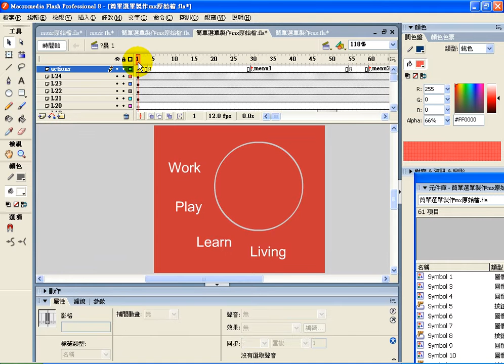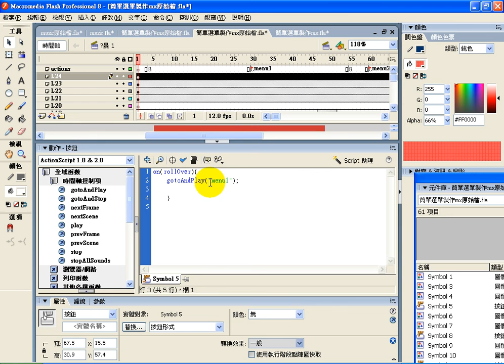0824-5-簡易選單製作.avi